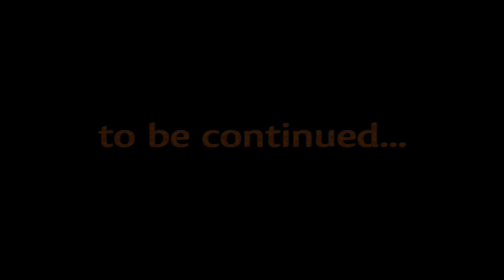Legendary No. 33 - "The Forlorn Rest" (Z249)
Please no spoilers in the comments! I like discovering things for myself. Even if it gets me blown up.

Regarding Filming and Cinematic Scenes:
I have two save games for Legendary. I play my first save game first on hard difficulty. When I have completed an area I load my second save game on easy and film some cinematic shots. The cinematic shots in the beginning of the video were actually filmed last, on a map I don't destroy/alter anything on.

Texture Pack Info:
The texture pack is a mix of several different packs. As it contains spoilers I won't be offering it for direct download until later in this series, but if you'd like to use any of its component parts you can google them or find them on the Minecraft Forums:
All tools and weapons except for fishing rod and shears designed by myself from scratch.
Armors edited by me from skins I liked from the Skindex.
Textures are from The Painterly Pack with some modification by me.
Mobs are mostly from NorseCraft.
Ghasts are from Pixeludi.
Paintings are from Sheep Craft.